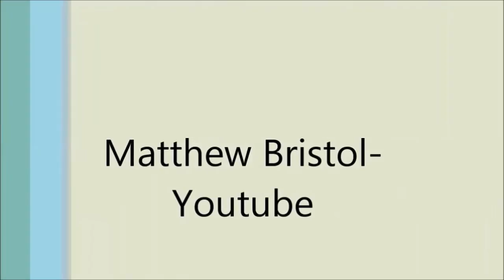Let's Play Pirate101 | Ep 60: Tumbleweed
Matt brings Mustang Sally home to Santo Pollo and she becomes engaged to Don Rodrigo. Then, Don Rafael sends Matt to Tumbleweed where someone may know about Captain Blood's Lair. Only one problem. The Wild Bunch took over Tumbleweed!